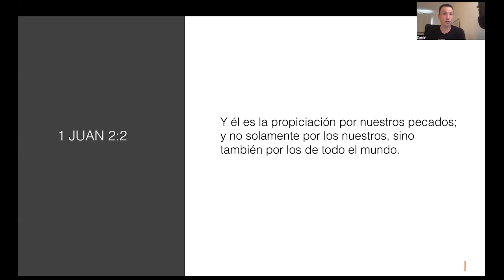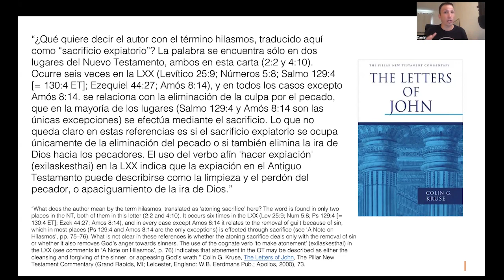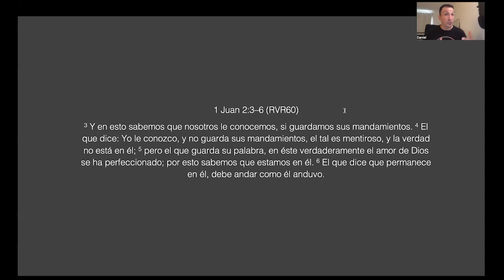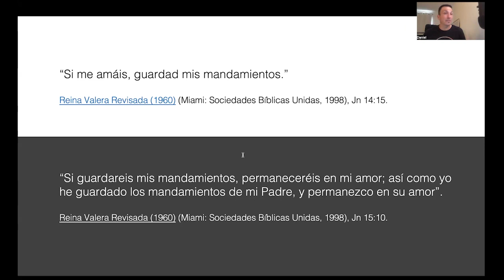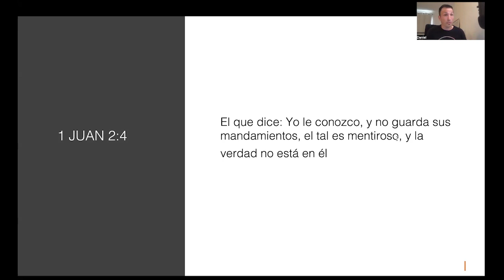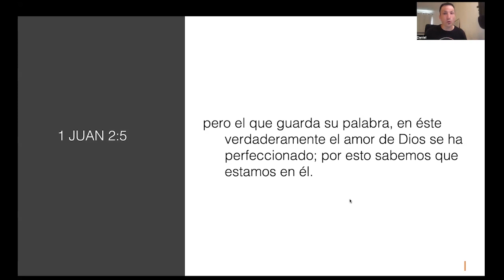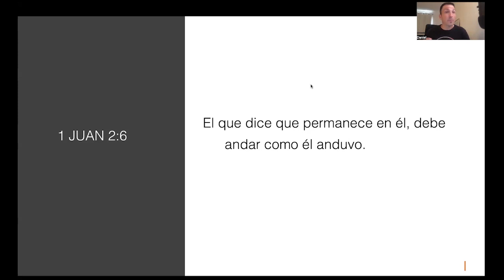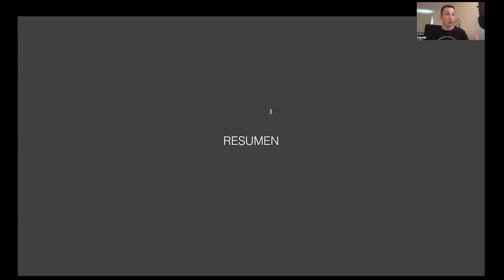Andando como Jesús anduvo — 1a de Juan 2:2-6 — Estudio Bíblico —Episodio 5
En este episodio vamos a hablar de la importancia del andar en los caminos de Cristo y de seguir su caminar. Contextualmente, Juan habla sobre la diferencia entre los secesionistas y su falsa doctrina con los verdaderos cristianos. Hoy en día, podemos hacer una aplicación similar para poder saber en qué caminos estamos.

Muchas bendiciones,